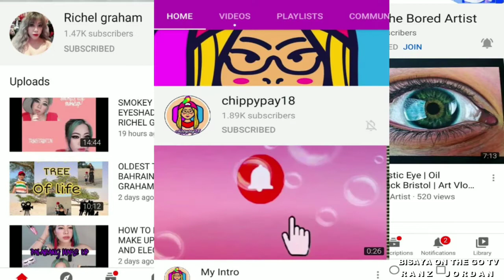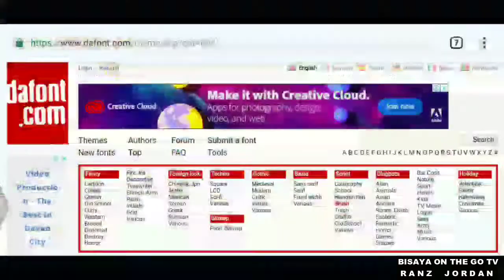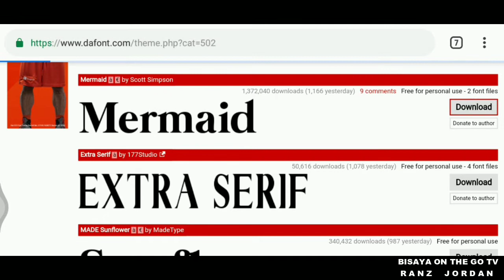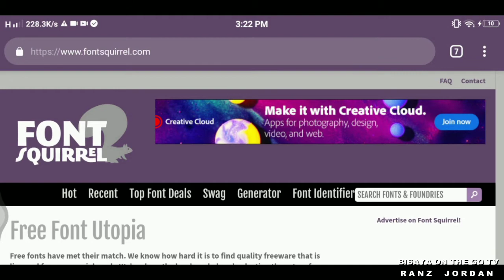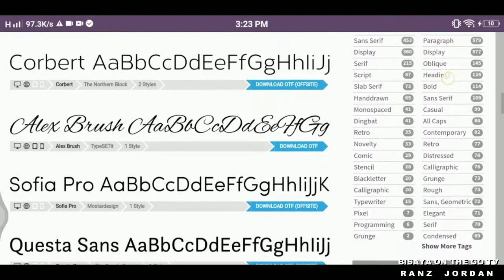BEST FREE FONTS AND WHERE TO DOWNLOAD THEM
BEST FREE FONTS AND WHERE TO DOWNLOAD THEM. Just like my youtube idol nick nimmin, it is my passion to share informative videos. In this video, you will learn where and how to download the free fonts, top fonts that are safe and legal. I will also be presenting to all of you my top 10 fonts which I usually apply on my vlogs. These are free tools for youtubers which I believe can greatly help, for you to have a neat and presentable videos. Of all the sites which I have mentioned here, I really fell in love with dafont, well, see it for yourself as it is one of the most user friendly sites for best professional fonts.

Font is often underrated, although they can definitely transform your projects look, but many people do not really consider them necessary. Always remember, that looks usually has significant impact, sometimes even more than your content itself, regardless of whether you like or not. Through the advancement in our technology nowadays and with the presence of internet, it is not impossible for you to get anything you want for free or at an affordable price. In addition, this is also true with the fonts, as many sites are offering best fonts that are free to use fonts.

All in all, trough these websites for youtubers, best graphic design fonts are within reach without the hassle. All of you have to do is to turn on your computers, open a specific browser and start searching for free fonts. In just a matter of minute, well, that still truly depends on your internet speed, those best clean fonts that you've been wanting, are now yours.

I promise, I will get back to you as soon as I can. GOD BLESS EVERYONE!

Other related tags: best fonts for designers, best fonts for designer, tools youtuber use, useful apps for youtubers, youtuber tools, best fonts for youtube, best graphic design fonts, cool fonts, best logo fonts, fonts, best fonts, how to get fonts for free, free to use fonts, aesthetic fonts.

FIERCE&LOVE💋💖